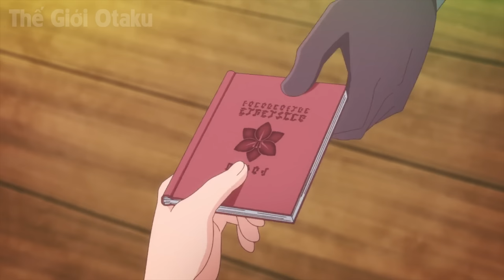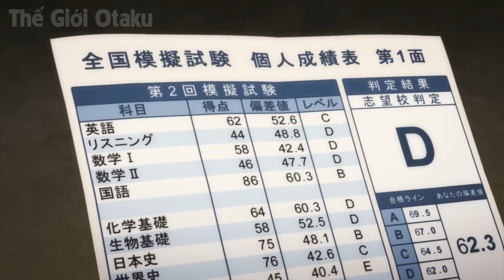ALL IN ONE | Kẻ Bị Coi Là Kì Dị Nhưng Lại Là Sát Thần Bất Bại Năm Xưa Bá VL | Tóm Tắt Anime